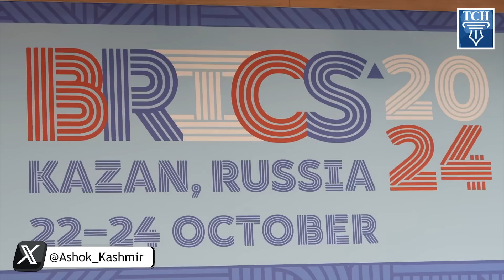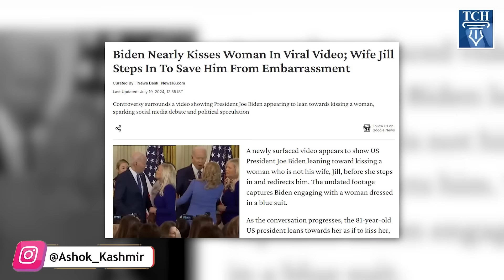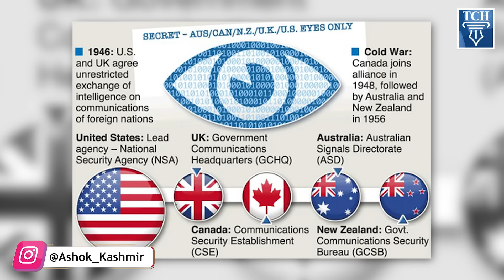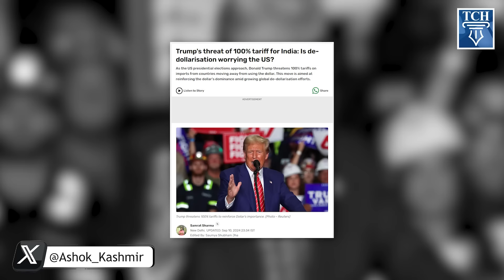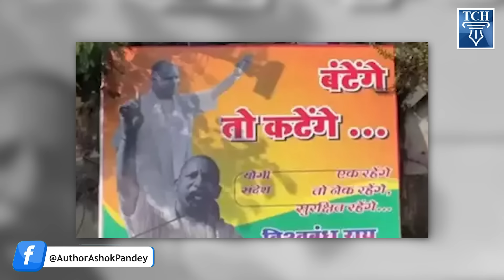BRICS से भारत को क्या मिला, सुधीर चौधरी ने क्यों बनाया Modi का मज़ाक?